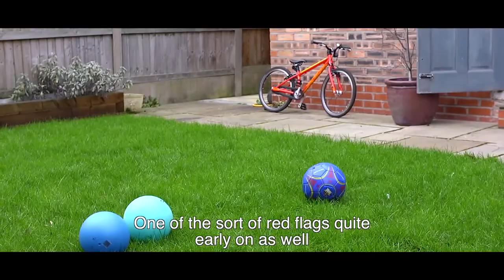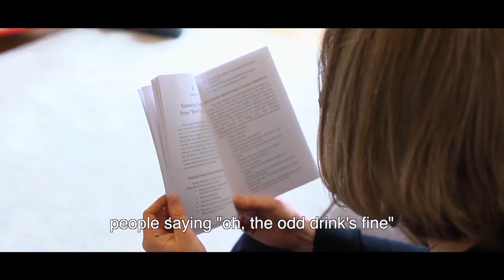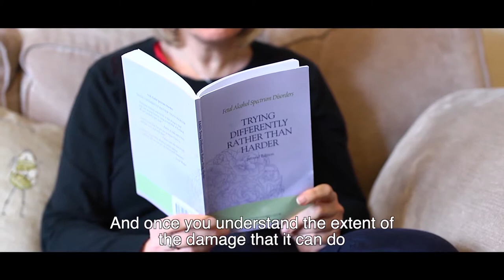Living with Foetal Alcohol Spectrum Disorder (FASD), a mum’s journey (short version)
Alcohol Exposure during pregnancy can cause life-long disabilities. Anna Webster, adoptive mum describes her journey as an adoptive mother of a child with Foetal Alcohol Spectrum Disorder (FASD)